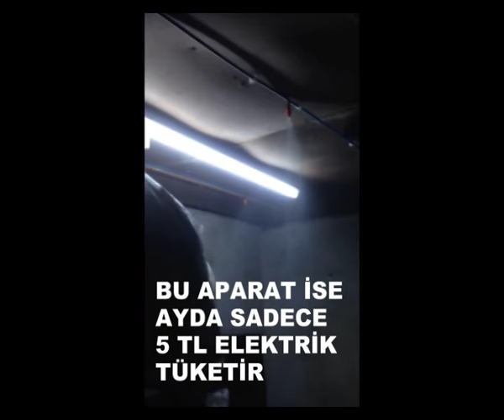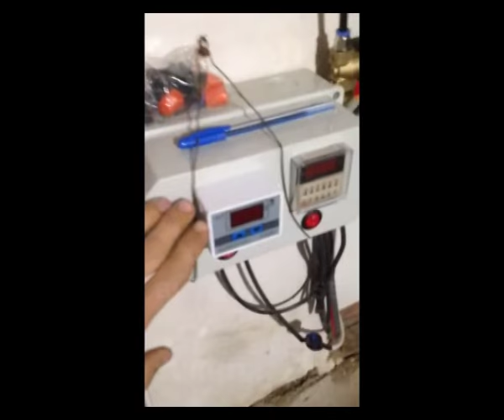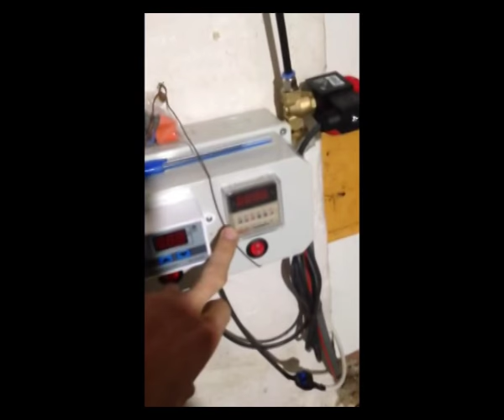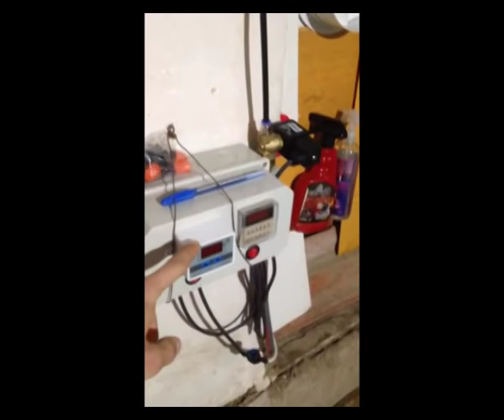mantarhane yeni başlayanlar için havalandırma ve nemlendirme aparatı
müşterilerimizden sayın Mehmet Cem Kırbaşoğlu'nun (manisa) hazırladığı videodur.
nemlendirme ve havalandırma aparatı nasıl kurulur? nasıl çalışır? özellikleri nelerdir. Mehmet bey çok iyi bir şekilde sunmuş. kendisine teşekkürlerimizi iletiyor. Mantarhanesinde bereketli hasatlar, başarılar ve bol kazançlar diliyoruz.

Sismist İklimlendirme